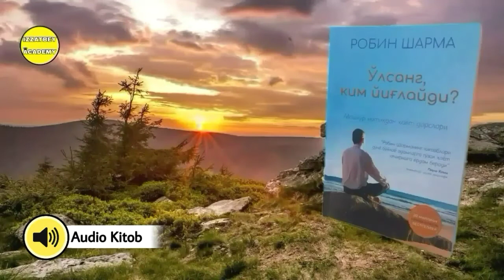"O'lsang Kim Yig'laydi?" Kitobi Audio Shakli 91-Bob